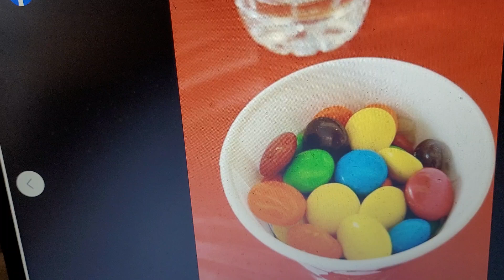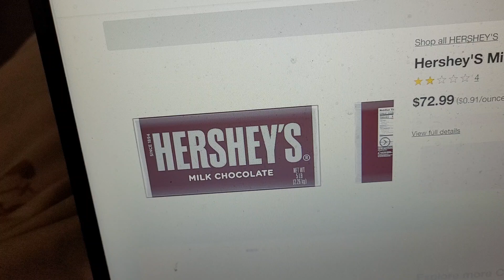international candy day